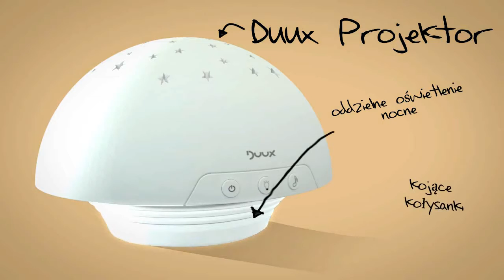Duux Projektor gwiazdki, lampka nocna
Stwórz pokój pełen gwiazd dzięki Duux Projektor. Wybierz jedną z 3 różnych kolorów, ustaw aktywację głosową i włącz słodką kołysankę.